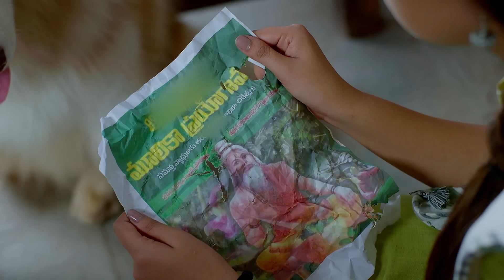ఎంత డబ్బు అయిన పర్వాలేదు Case మనమే గెలవాలి | Ammayi Garu | Full Ep 513 | Zee Telugu | 19 Jun 2024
Episodic Synopsis:
Raju’s court hearing resumes and Roopa tells the judge about her suspicions in Mandaram’s murder. She requests the judge to give her some time to bring evidence. Later, Roopa tries to find Mandaram.

Show Name: Ammayi Garu
Star Casts Name: Nisha Ravikrishnan, Yashwanth Gowda, Susmitha, Chalapathi Rao, Neeraja
Characters Name: Apuroopa, Raju, Renuka, Appal Naidu, Neeraja